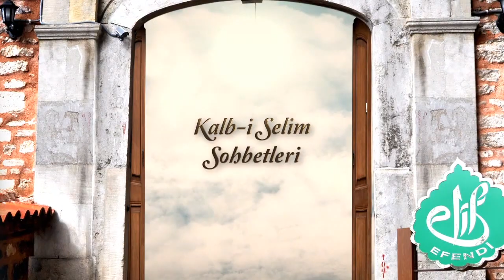Kalbi Selim Sohbetleri (23.02.2014)